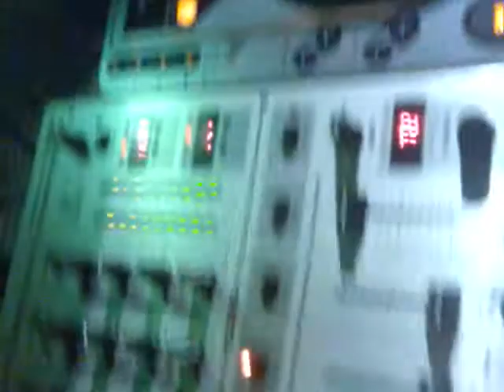serata dj joker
un adelle migliori serate di dj joker, in cui si è esibito davanti a migliaia di persone con spettacoli pirotechnici